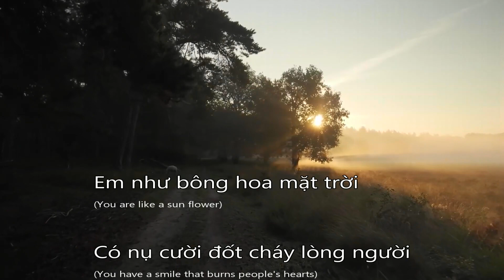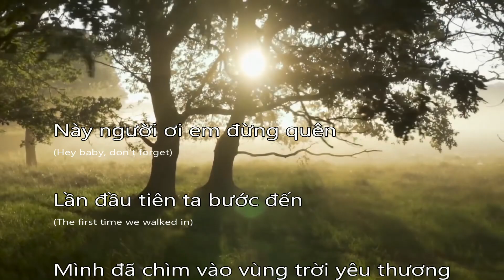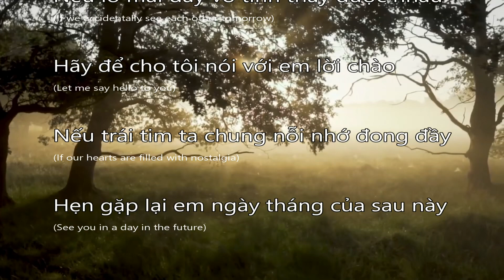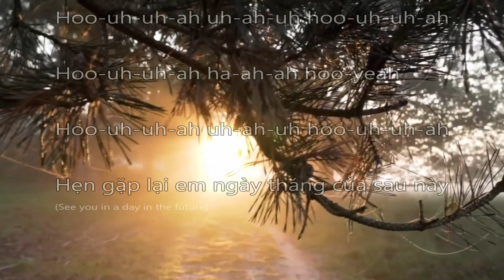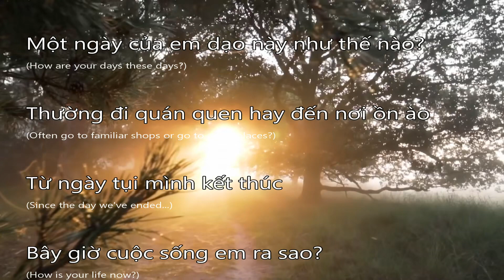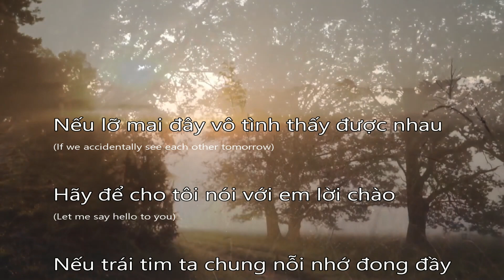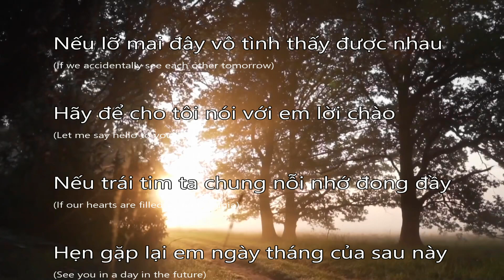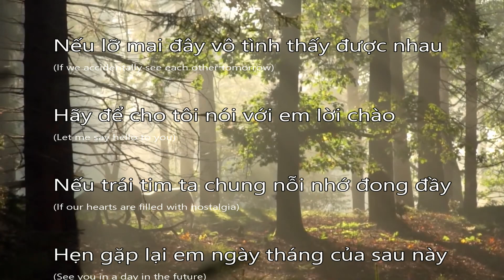Có Hẹn Với Thanh Xuân (Monstar) - Lyrics Translated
Có Hẹn Với Thanh Xuân (Monstar) song with Vietnamese lyrics with English translation:

Hẹn gặp lại em ngày tháng của sau này
(See you in a day in the future)

Cũng đã đến lúc nghẹn ngào
(It's also a time to choke)

Nói lời chào đến mối tình đầu
(Say hello to a first love)

Một cuốn sách ngọt ngào mà đôi ta từng viết
(A sweet book that we once wrote)

Em như bông hoa mặt trời
(You are like a sun flower)

Có nụ cười đốt cháy lòng người
(You have a smile that burns people's hearts)

Có lẽ em là thanh xuân của tôi
(Maybe you are my youth)

Từ ngày mai tôi phải đi
(From tomorrow I have to go)

Hẹn gặp em trong một khi khác
(See you in another time)

Kỷ niệm đôi ta đành ghi nhớ trong tim
(Memories we have to keep in our hearts)

Này người ơi em đừng quên
(Hey baby, don't forget)

Lần đầu tiên ta bước đến
(The first time we walked in)

Mình đã chìm vào vùng trời yêu thương
(We have sunk into the sky of love)

Nếu lỡ mai đây vô tình thấy được nhau
(If we accidentally see each other tomorrow)

Hãy để cho tôi nói với em lời chào
(Let me say hello to you)

Nếu trái tim ta chung nỗi nhớ đong đầy
(If our hearts are filled with nostalgia)

Hoo-uh-uh-ah uh-ah-uh hoo-uh-uh-ah
Hoo-uh-uh-ah ha-ah-ah hoo-yeah
Hoo-uh-uh-ah uh-ah-uh hoo-uh-uh-ah

Oh oh, tôi giờ đang nơi xa
(Oh oh, I'm now far away)

Bận lòng nhiều điều về em (worry about you)
(Busy with many concerns about you - worry about you)

Em bình tâm hơn chưa
(Are you more calm?)

Hay là nước mắt nhòe suốt đêm
(Or with tears blurry all night?)

Một ngày của em dạo này như thế nào?
(How are your days these days?)

Thường đi quán quen hay đến nơi ồn ào
(Often go to familiar shops or go to noisy places?)

Từ ngày tụi mình kết thúc bây giờ cuộc sống em ra sao?
(Since the day we've ended, how is your life now?)

Thôi thì mong em đừng khóc nữa
(Well, I hope you don't cry anymore)

Đừng bỏ bữa những ngày sau
(Do not skip meals the following days)

Không còn anh, bao điều vẫn tốt như xưa
(Without me, many things are still as good as before)

Mong em ngủ ngoan không hoài nghĩ nữa
(I hope you sleep well and don't think about it anymore)

Đừng thức trắng đêm trầm tư
(Don't stay up all night thinking)

Vì anh chẳng muốn thấy người mà mình yêu đau
(Because I don't want to see the person I love hurt)

Hẹn gặp lại em ngày tháng của sau này - muốn nói với em thật nhiều
(See you in a day in the future - I want to tell you a lot)

Hoo-uh-uh-ah uh-ah-uh hoo-uh-uh-ah
Hoo-uh-uh-ah ha-ah-ah hoo
Hoo-uh-uh-ah uh-ah-uh hoo-uh-uh-ah